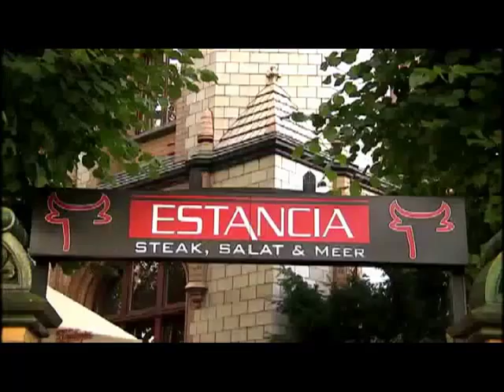Steakhouse Dresden Rinderfilet Argentinisches Holzkohlegrill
- Estancia Dresden -Steakhaus mit echtem Holzkohlegrill - Estancia bietet frisches Steakfleisch aus Argentinien, Salate aus Anbaugebieten, welche gerade Saison haben. Unser Rind-Steakfleisch beziehen wir nur aus Argentinien. Nur dort treffen die Voraussetzungen zusammen, die unseren Ansprüchen an beste Steakfleischqualität gerecht werden: Die Weiten der Pampa, Rinder reiner Fleischrassen und jahrzehntelange Erfahrung der Fleischspezialisten. In den unendlichen Weiten der fruchtbaren Pampa wachsen rund 50 Millionen Weiderinder auf. Diese Rinder der Rassen Aberdeen Angus, Hereford und ihren Kreuzungen sind ausschließlich auf die Fleischproduktion ausgerichtet. Die Frigorificos beziehen ihre Rinder von riesigen Estancias. Eine der berühmtesten und größten ist die Estancia Canba las Lilas. Der Rindfleischexport nach Europa wird durch EU Veterinäre regelmäßig kontrolliert. Und weil gut essen kein Privileg sein soll, sondern tägliche Selbstverständlichkeit von vielen, haben wir unser Steakhaus ESTANCIA für Sie eröffnet.